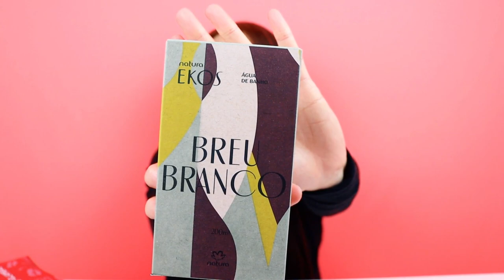GLAMBOX NOVEMBRO 2022 - GLAMBOX DELÍRIOS DE CONSUMO | DAIENE CALMON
🌟 ASSINE A GLAMBOX COM ATÉ R$ 90 DE DESCONTO + BRINDES USANDO O CUPOM "DAIGLAM"

Glambox Novembro 2022 - Glambox Delírios de Consumo | Glambag Novembro 2022 - Glambag Delírios de Consumo